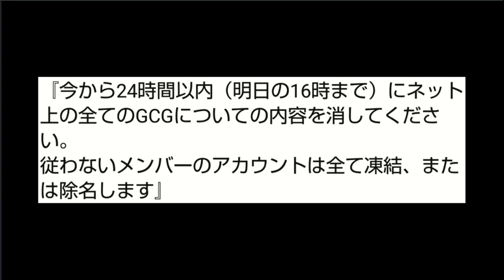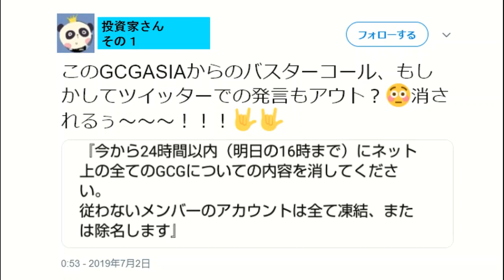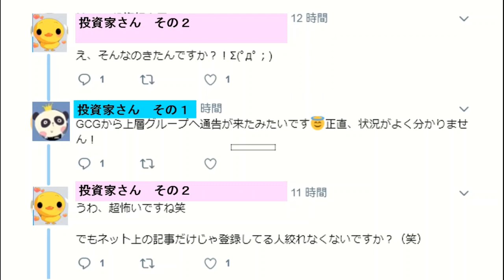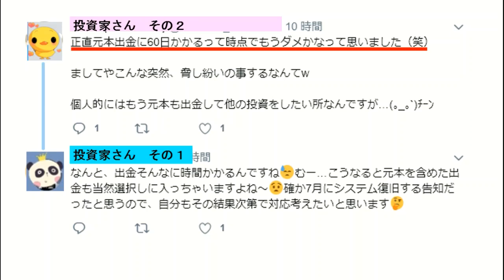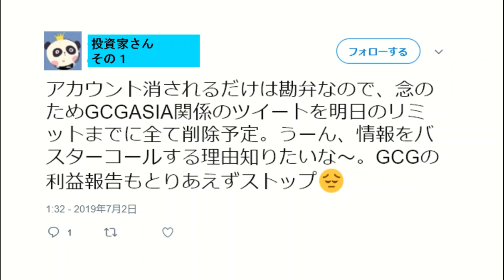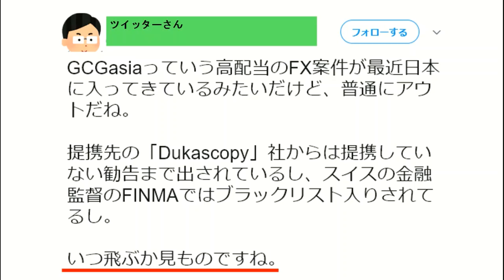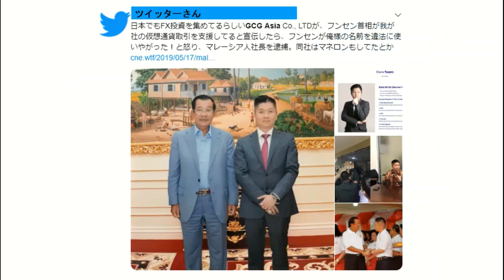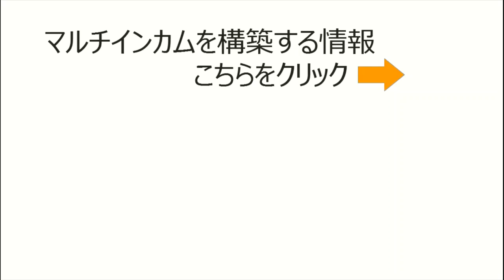GCGASIAがバスターコール発動！？ネット上のすべての記事を削除せよ！？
GCGASIA instructed Japanese members to "delete all GCGASIA articles on the Internet".

動画内でお話しした、元本の出金に60日間かかる件の解説動画はコチラ↓

詐欺にあった話はコチラ↓